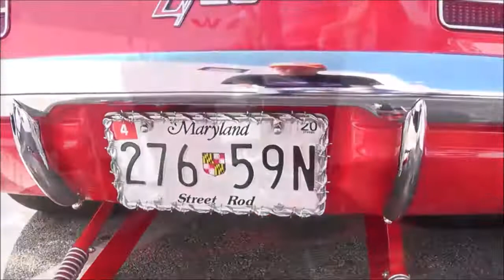ZEE TWENTY EIGHT 1969 Camaro Z28 Blown Pro Streeet Dreamgoatinc H0otrods Customs and Muscle Cars